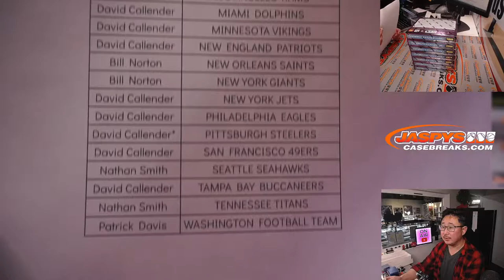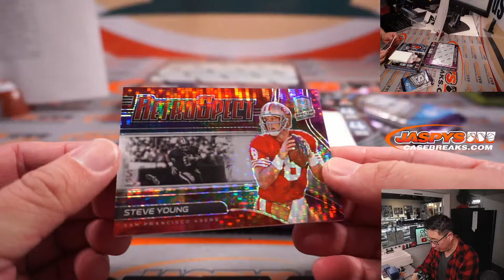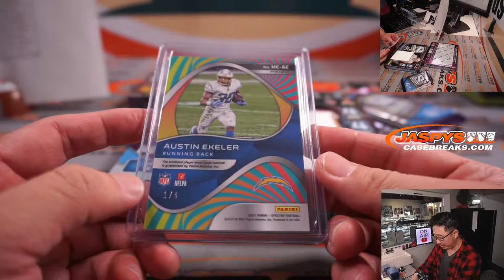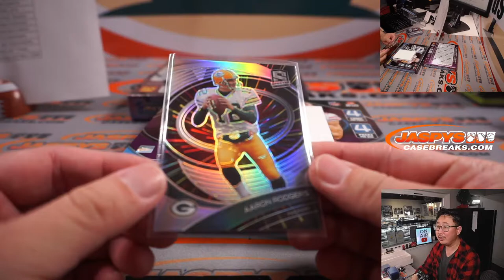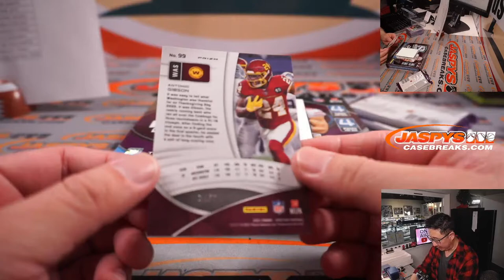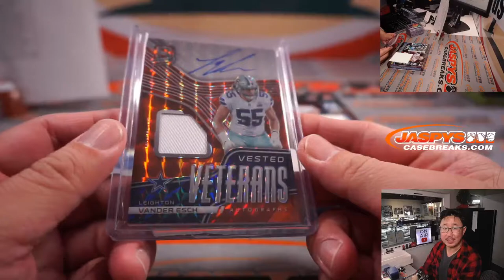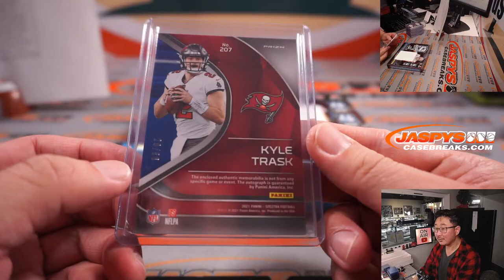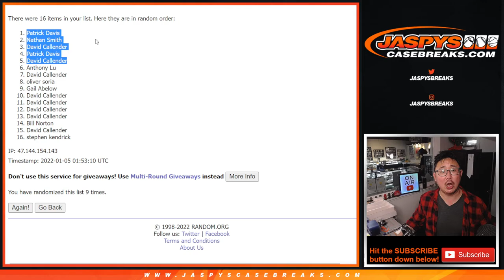Tu, 01.04.22 ~ 2021 PANINI SPECTRA FOOTBALL 2-BOX BREAK #9 *PYT*